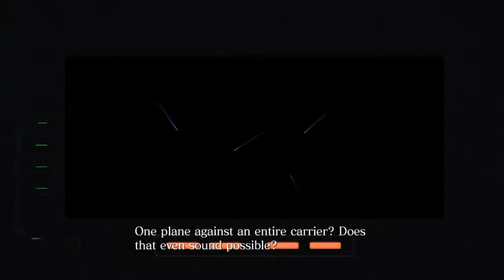Piers Professional Carrier Run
I do a quick run with Piers on the Carrier on Professional mode.